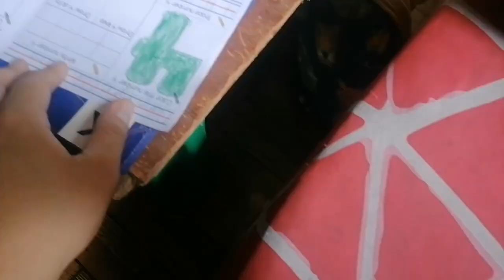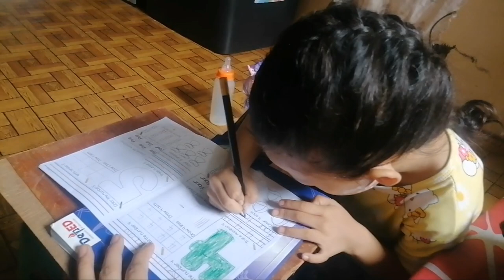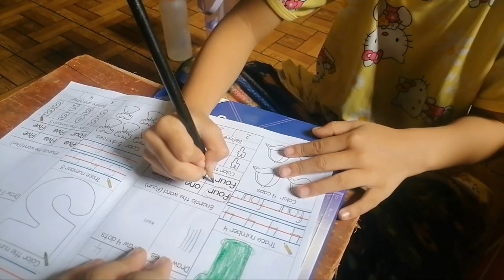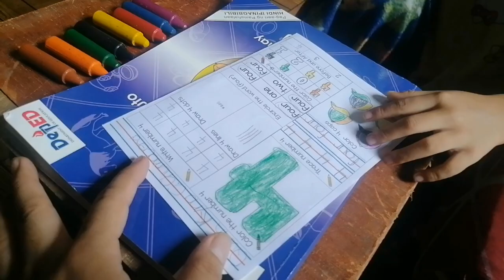Quinn's Activity: Number 4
Come join us enjoy learning and many more.